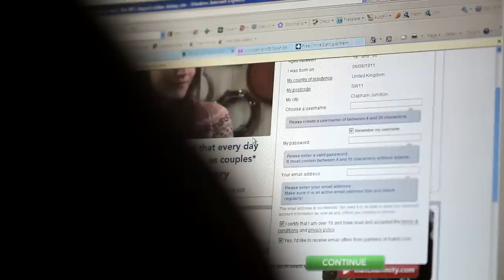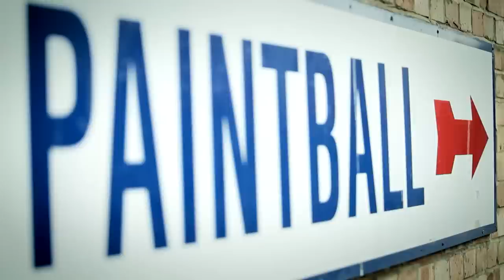Smell of Attraction - Science of Attraction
Science suggests that the smell of a person can influence your attraction to them. It is a scientific fact that we can be biologically disposed to a certain type of person based on their smell. In this Channel 4 Science of Attraction video (introduced by Derren Brown and presented by Kat Akingbade and Charlie McDonnell) we'll take a closer look by taking some young couples paintballing!